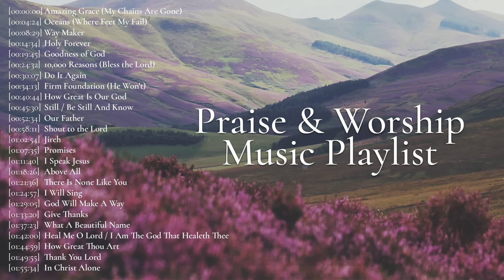Amazing Grace How Sweet The Sound! Praise and Worship Playlist 2024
1. Amazing Grace (My Chains Are Gone) - 00:00:00
2. Oceans (Where Feet May Fail) - 00:04:24
3. Way Maker - 00:08:29
4. Holy Forever - 00:14:34
5. Goodness of God - 00:19:45
6. 10,000 Reasons (Bless the Lord) - 00:24:32
7. Do It Again - 00:30:07
8. Firm Foundation (He Won't) - 00:34:13
9. How Great Is Our God - 00:40:44
10. Still / Be Still And Know - 00:45:30
11. Our Father - 00:52:34
12. Shout to the Lord - 00:58:11
13. Jireh - 01:02:54
14. Promises - 01:07:35
15. I Speak Jesus - 01:11:40
16. Above All - 01:18:26
17. There Is None Like You - 01:21:36
18. I Will Sing - 01:24:57
19. God Will Make A Way - 01:29:05
20. Give Thanks - 01:33:20
21. What A Beautiful Name - 01:37:23
22. Heal Me O Lord / I Am The God That Healeth Thee - 01:42:00
23. How Great Thou Art - 01:44:59
24. Thank You Lord - 01:49:55
25. In Christ Alone - 01:55:34

Top Praise and Worship Songs exists to glorify God through uplifting Christian music. We strive to create an atmosphere of worship where you can take a moment and connect with God. We upload playlists filled with amazing worship songs from familiar artists such as Hillsong Worship, Hillsong UNITED, Elevation Worship, Maverick City Music, Bethel and more that aim to glorify God and bring hope.